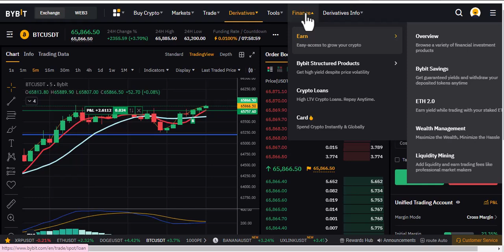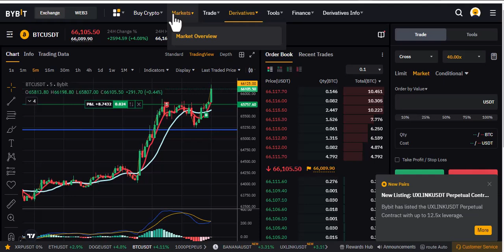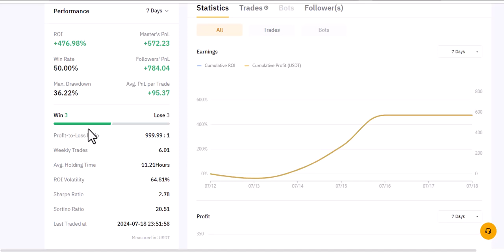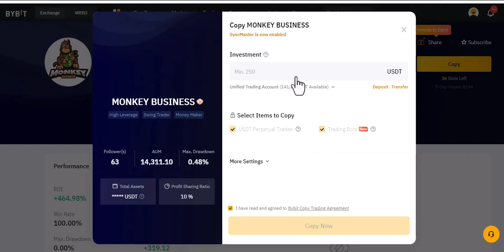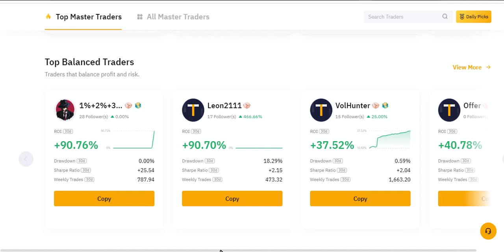How To Make $5000 With ByBit Copy Trading (STEP-BY-STEP)